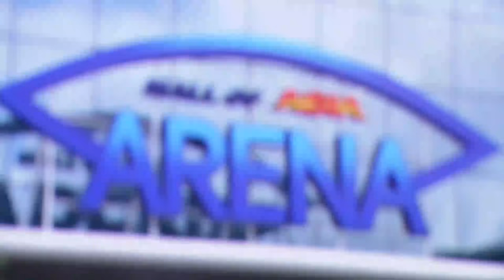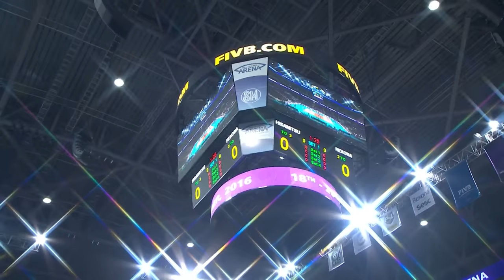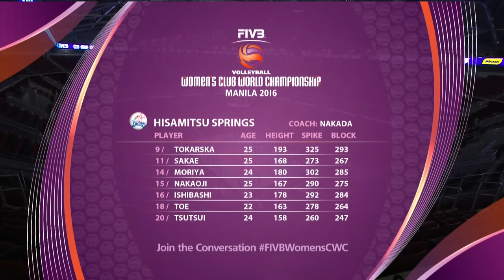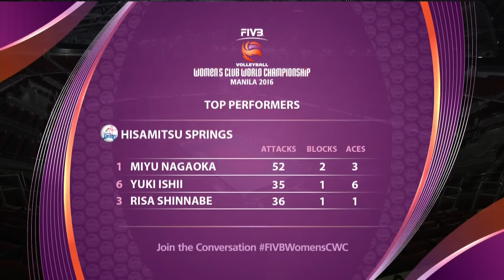Hisamitsu Springs Kobe v Rexona-Sesc Rio - Women's Club World Championship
Watch the live stream of the FIVB Women's Club World Championship from Manila here!